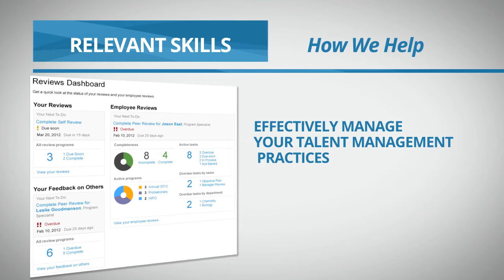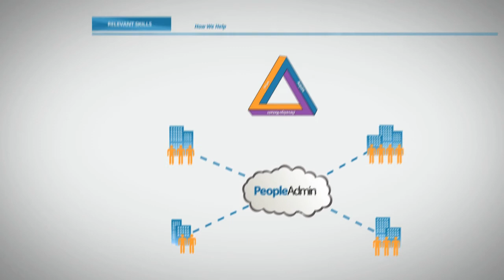PeopleAdmin 2012 Corporate Overview Video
This video gives a quick overview of PeopleAdmin and what makes us different.